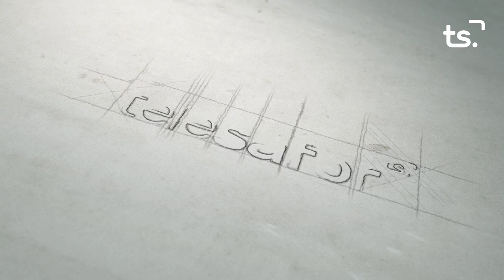L'ENTREVISTA JOSE MANUEL PRIETO 2023 05 29